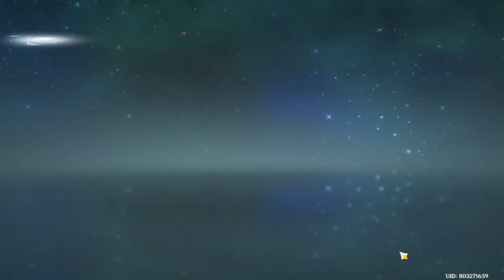Genshin Impact Gameplay Walhthrough - PART 1 (Genshin Impact PC) | No Copyright Gameplay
Genshin Impact PC Gameplay Walkthrough Part 1 | No Copyright Gameplay

*NOTE* - FREE to use on YouTube -
If you use this video in your channel, then please make sure to credit this channel properly and add the link to this video.
The video is free to use and edit as you like, you can even MONETIZE your videos on YouTube.
You are free to use this video for anything :D